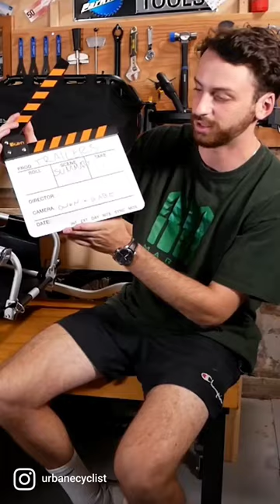making movies was easy they said!